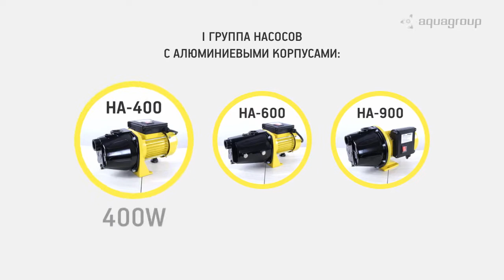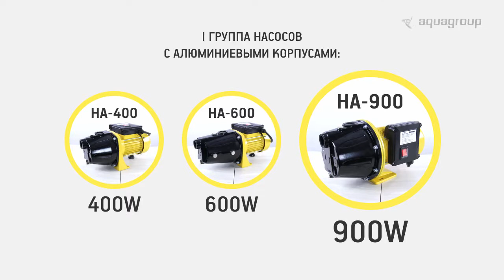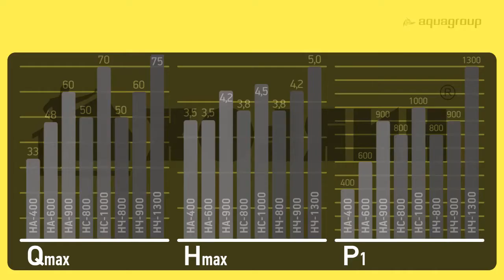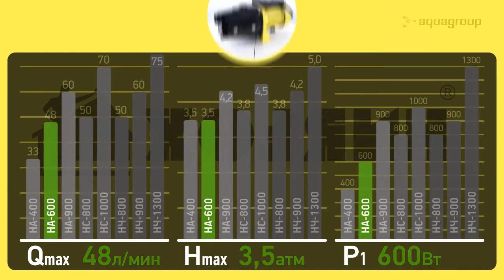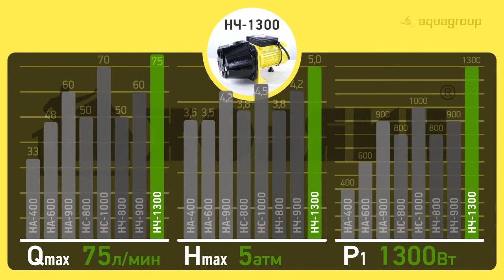Обзор поверхностных насосов Хозяин